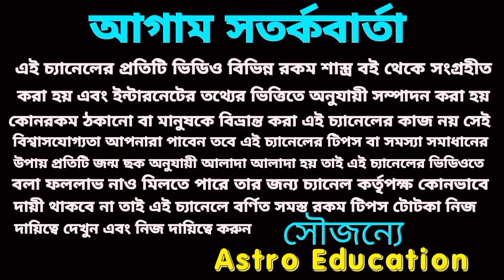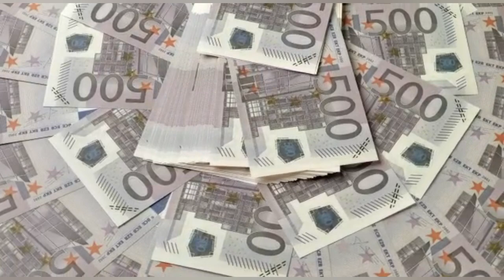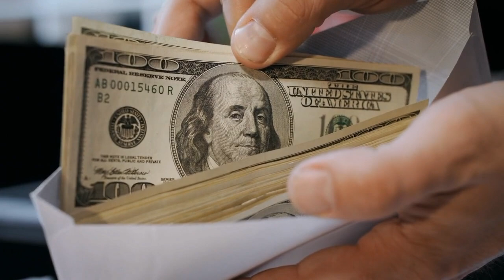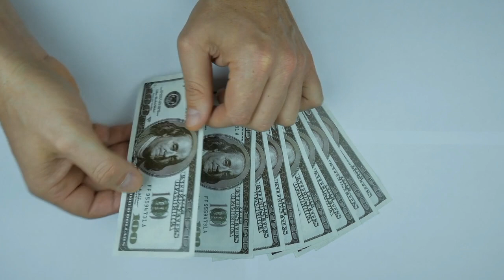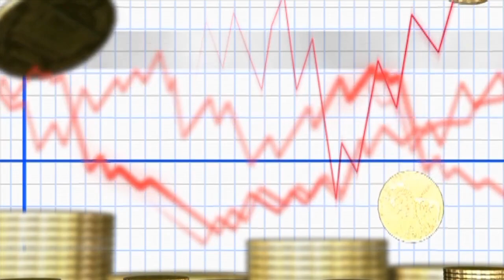90 বছর পর এই দুর্লভ মহা সংযোগে 4 রাশি কোটিপতি!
90 বছর পর এই দুর্লভ মহা সংযোগে 4 রাশি কোটিপতি!